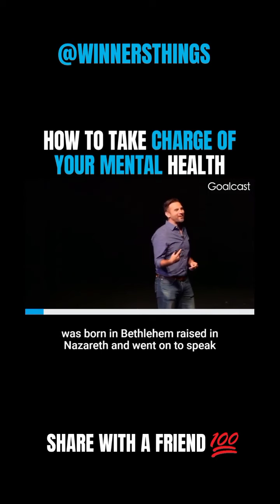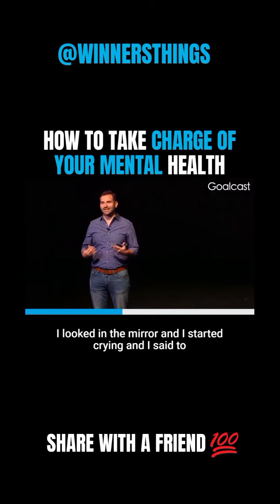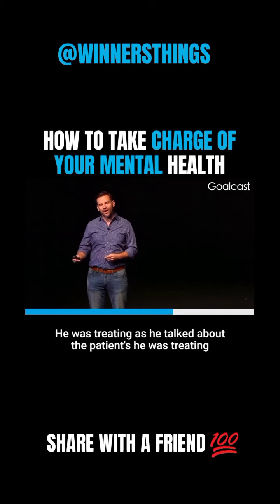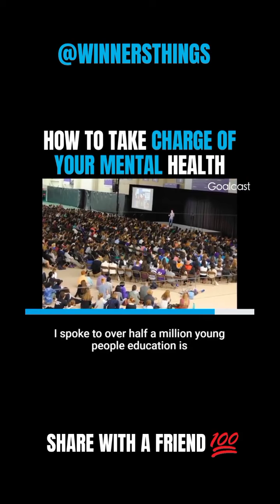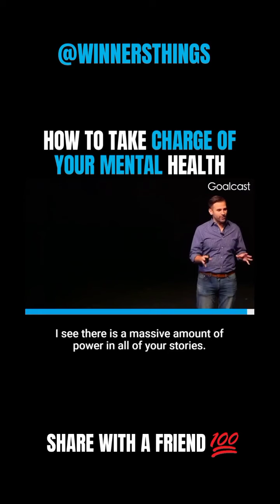mental health mode